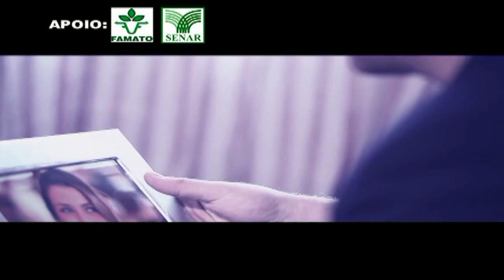VEJA NESTA MATÉRIA A MINHA CONVERSA BOA COM OS VIOLEIROS BRENO REIS E MARCO VIOLA. OS BRUTOS NO JNTV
Neste vídeo o jornalista José Nildo entrevista os maiores violeiros do Mato Grosso. Veja que linda história se Breno Reis e Marco Viola em uma festa agropecuária. Breno Reis e Marco Viola conta como está a carreira da dupla para o José Nildo. Descubra neste vídeo o grande sucesso de Breno Reis e Marco Viola no JNTV. Como é bom ver este vídeo com os cantores Breno Reis e Marco Viola. Não me canso de ver esta entrevista com Breno Reis e Marco Viola. Breno Reis.